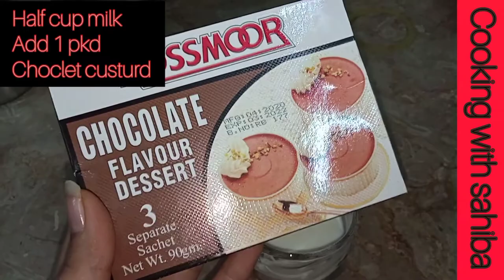chocolate custer/cake custer /by cooking with sahiba